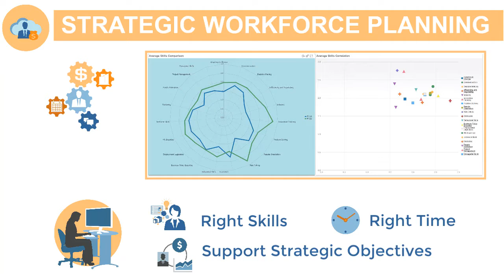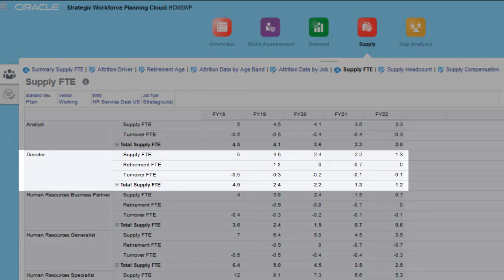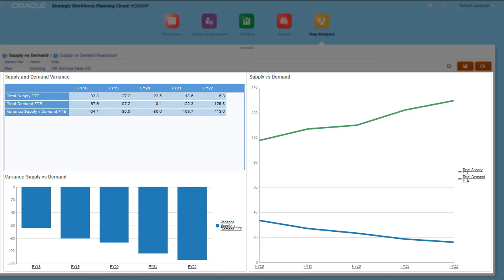Strategic Workforce Planning | Setting Up Supply Drivers in Strategic Workforce Planning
This video tutorial applies to Rel 13. It demonstrates steps for entering data in Strategic Workforce Planning Cloud. You define attrition drivers and set up attrition rates. You can factor in expected or required retirement age, and you can define attrition rates by age band and job. You analyze any gaps in your workforce by reviewing demand versus supply.